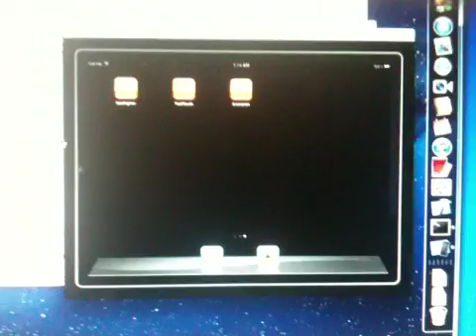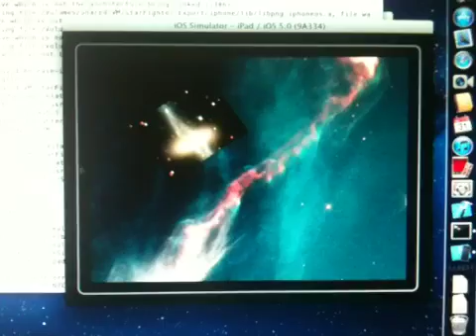Ipad development slideshow animation